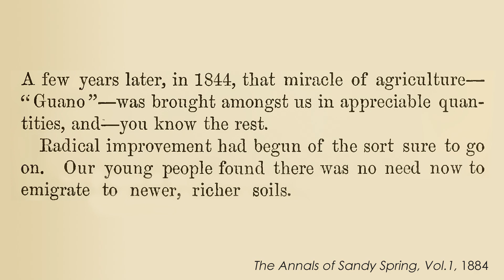The Bird Poop That Changed The World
Thanks to my grandmother for inspiring this story, and to my mother for helping make it. - Alex

Bird poop was the gateway fertilizer that turned humanity onto the imported-chemical-based farming system of modern agriculture.

To learn more, start your googling with these keywords:
Guano: seabird (or bat) poop. From the indigenous Peruvian word  “wanu”, meaning “manure that’s good for fertilizer"
Manure: animal poop used as fertilizer (typically cow or pig poop)
Fertilizer: a chemical-containing substance added to soil to provide nutrients to plants
Nitrate mining: digging up the naturally occurring solid form of the element nitrogen (sodium nitrate)
Phosphate mining: digging up the naturally occurring solid form of the element phosphorus
Haber-Bosch process: the major industrial method to take nitrogen gas out of the air and convert it to ammonia

If you liked this week’s video, you might also like:
Our fertilizer is killing us. Here's a fix
In 1856 US Congress enabled US citizens to take over unclaimed islands with guano on them

Credits (and Twitter handles):
Script Writer, Video Director, and Narrator: Alex Reich (@alexhreich)
Video Illustrator: Jesse Agar (@JesseAgarYT)
With Contributions From: Henry Reich, Ever Salazar, Peter Reich, David Goldenberg

Image Credits: Farquhar, W.H. 1884. The Annals of Sandy Spring, Vol. I, Pg. xxix-xxx. Baltimore: Cushings & Bailey.

References:

Canby, T.Y. 2002. The Annals of Sandy Spring, Vol. VI. Introduction: Pg. 26-27. Sandy Spring Museum.

Cushman, G.T. 2013. Guano and the opening of the Pacific World: A global ecological history. Cambridge University Press.

Cushman, G.T., personal communication, October 2018.

Farquhar, W.H. 1884. The Annals of Sandy Spring, Vol. I, Pg. xxix-xxx. Baltimore: Cushings & Bailey.

Lorimor, J., Powers, W., Sutton, A. 2004. Manure Characteristics. MWPS-18, Section 1. Second Edition. Table 6. Iowa State University, Ames, Iowa.

Robinson, M.B. April 26, 2007. In Once-Rural Montgomery, a Rich History. The Washington Post.

S. Sands & Son. 1875. The American Farmer: Devoted to Agriculture, Horticulture and Rural Life. Vol. 4, Issue 12, pg. 417-418. Baltimore.

Stabler, H.O. 1950. The Annals of Sandy Spring, Vol. V, Pg. 43. American Publishing Company.

Szpak, P., et al. 2012. Stable isotope biogeochemistry of seabird guano fertilization: results from growth chamber studies with Maize (Zea mays). PloS one, 7(3), e33741.